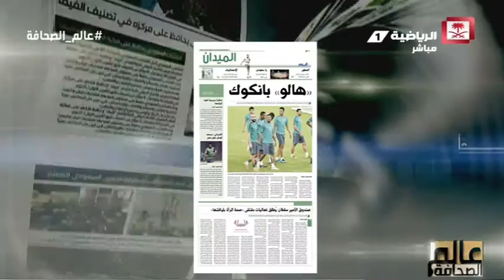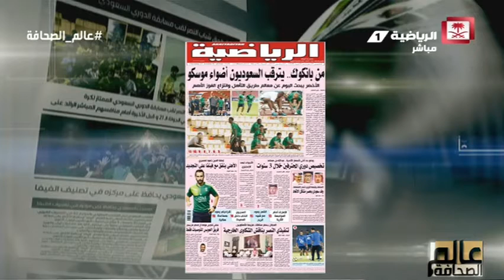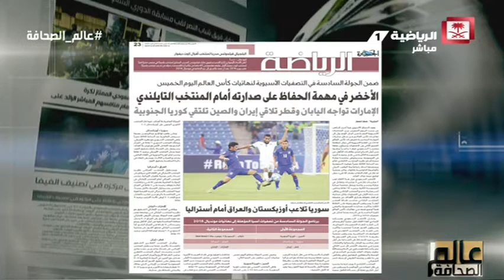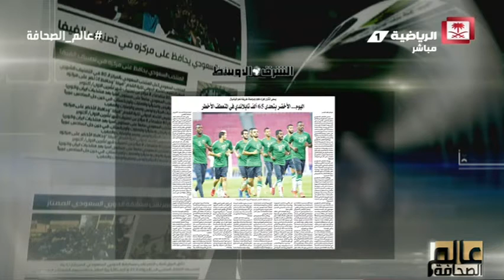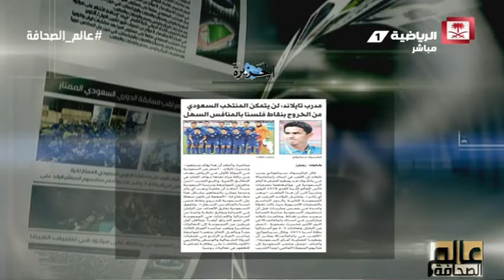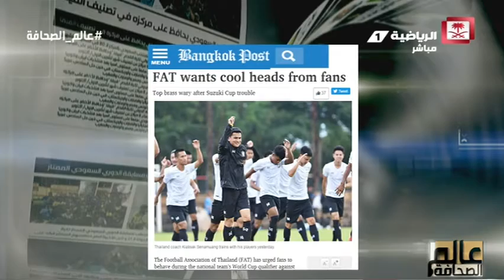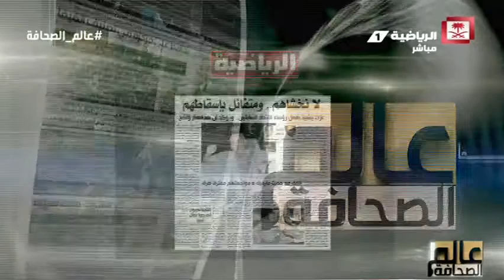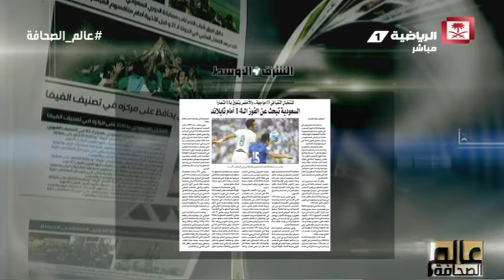عالم_الصحافة - حلقة الخميس 23 مارس 2017 كاملة